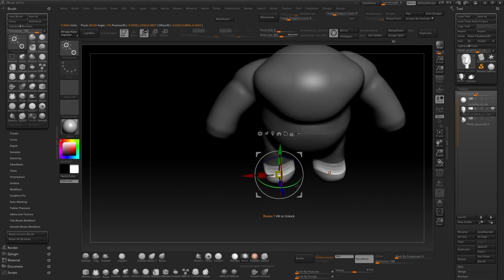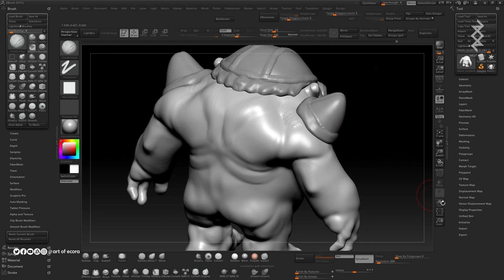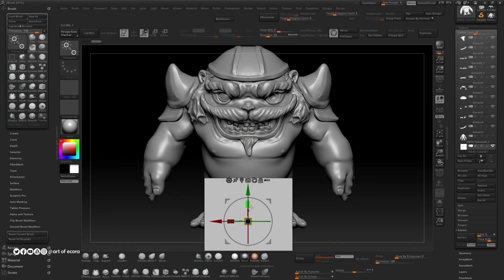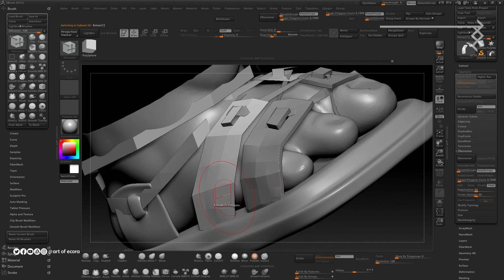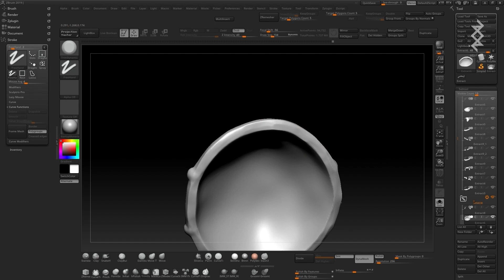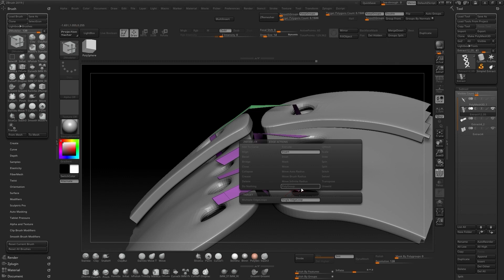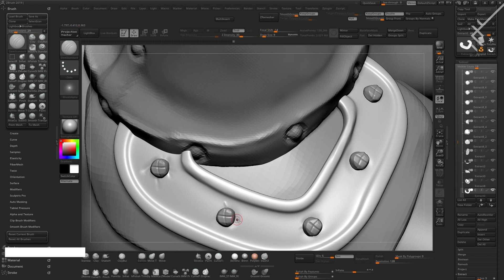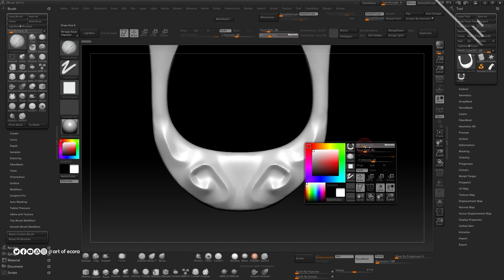LILGRYN | Character 3d Modeling | Part 1/3 | Zbrush Timelapse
He is a Lilgryn, one of the characters i made myself from concept to 3d modeling. I hope you guys like it and make me more excited to make better videos. Thank you